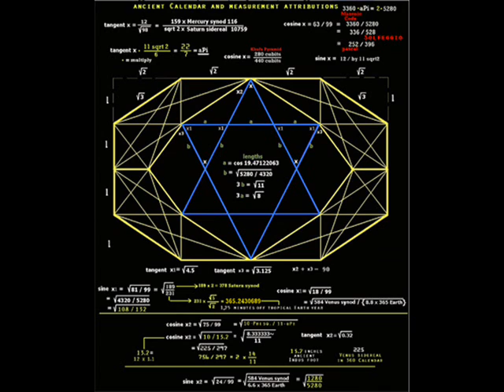Storing Photons in Crystals...Awesome breakthrough in energy!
I love science. so long as it loves us!